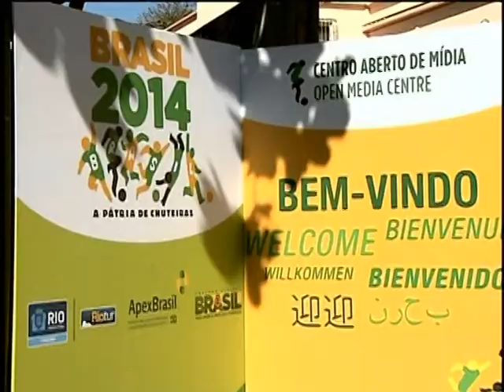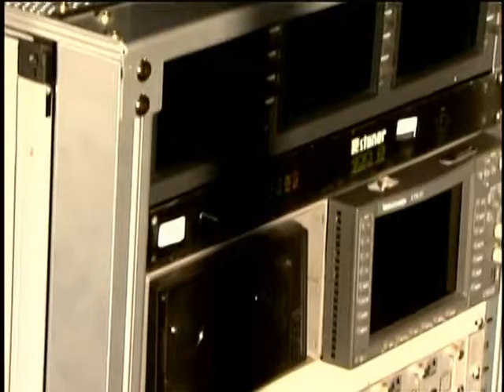Centro Aberto de Mídia vai ajudar imprensa mundial na cobertura da Copa das Confederações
NBR NOTÍCIAS - 11.06.13: Os profissionais da imprensa que virão para a cobertura da Copa das Confederações no Rio de Janeiro vão contar com o Centro Aberto de Mídia (CAM), espaço com equipamentos e acesso à informações necessárias para o trabalho dos jornalistas. A estrutura recebeu investimento de R$ 2,5 milhões, dos quais R$ 1 milhão do governo federal, e será inaugurado nesta quarta-feira (12).